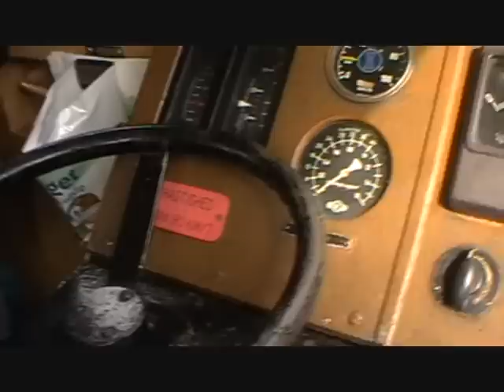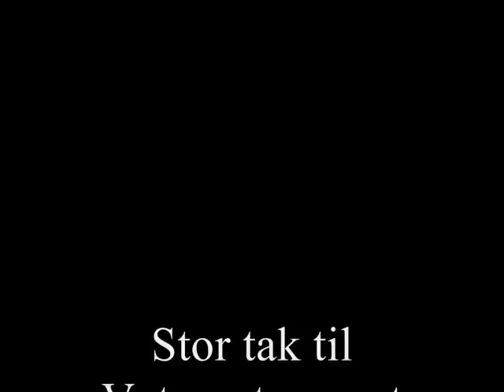Tur med DSB Mt 152 del. 3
Her er 3 og sidste del af den måske sidste tur til Grindsted med Veterantog vest. Turen er filmet i Førerrummet på DSB Mt 152 og under omløb i Grindsted d. 2/4 2010. Beklager at vinduet er lidt svært at se ud af på grund af regn.